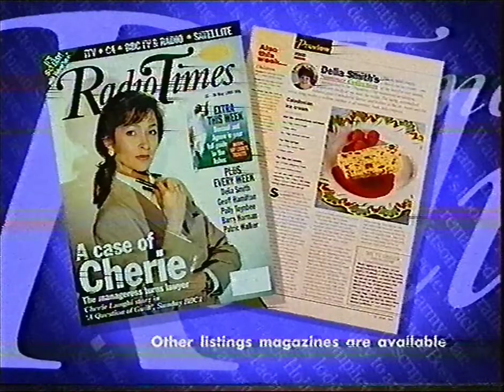BBC2 TWO CONTINUITY 1993. Betamax Transfer.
Unfortunately this was recorded on a vcr with worn video heads.